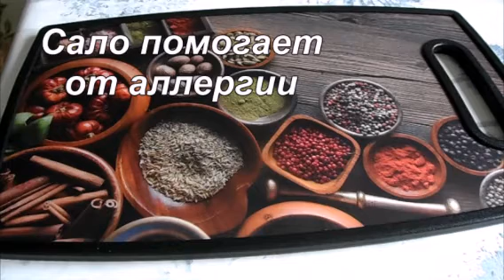Это не похоже теперь на сало. В конце видео полезные советы. Будьте здоровы ! -)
Приготовление закуски из сала